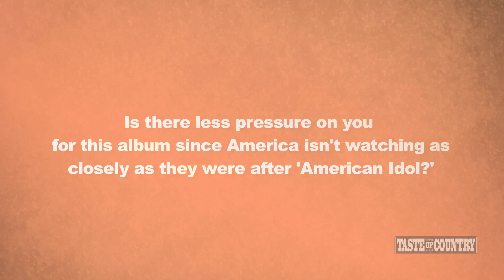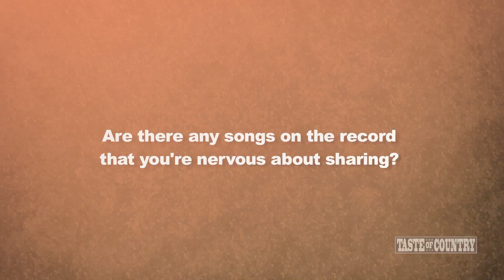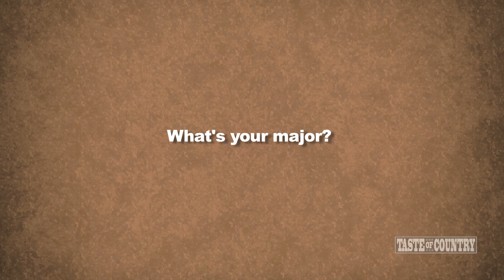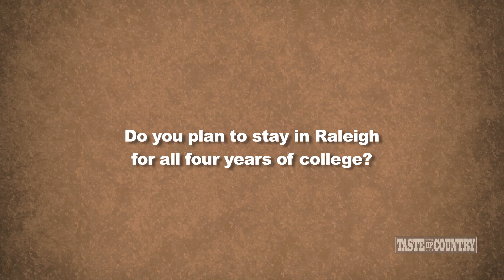Scotty McCreery Talks to Taste of Country